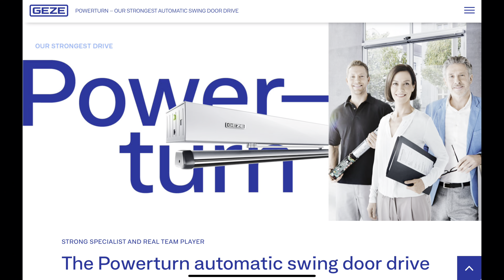美德亞 - GEZE POWERTURN 600KG 雙開重型自動門弓器/電動門弓器 AUTOMATIC SWING DOOR (PJCC)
🇩🇪 德國進口 蓋澤 GEZE POWERTURN 600KG 雙開重型自動門弓器/電動門弓器
搭配
BEA EAGLE ARTEK
GEZE EAGLE ONE HM
GEZE WTH WIRELESS PROGRAMME
GEZE  DISPLAY PROGRAMME SWITCH

提供住戶、VIP貴賓、訪客、行動不便者&年長者最方便的開門方式及最安全的保護

 LOCW : Taipei City , Taiwan (R.O.C.)

美德亞有限公司 VIRTUE ASIA Co., LTD - DORMAKABA & GEZE Official Distributor Of Taiwan

Pre-eminent leadership innovative spirit mission-accomplish guarantee
客戶的需求 我們使命必達

全台各地皆有服務團隊  The service group offerings around the Taiwan everywhere.